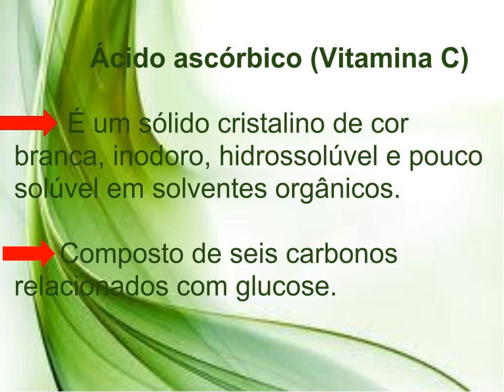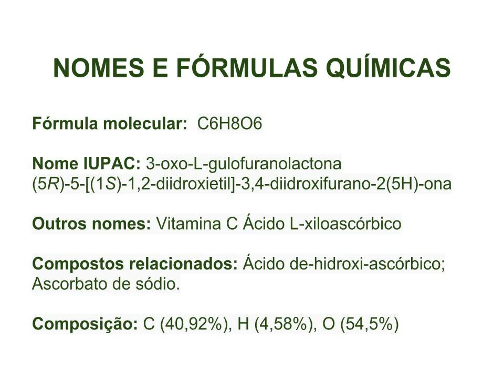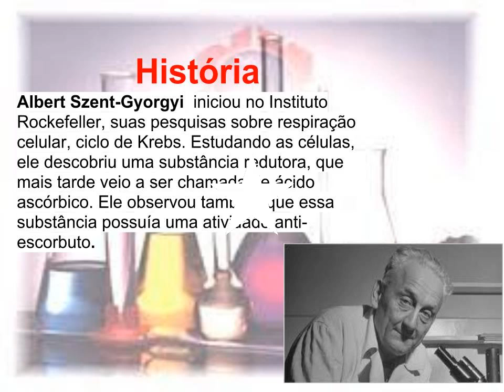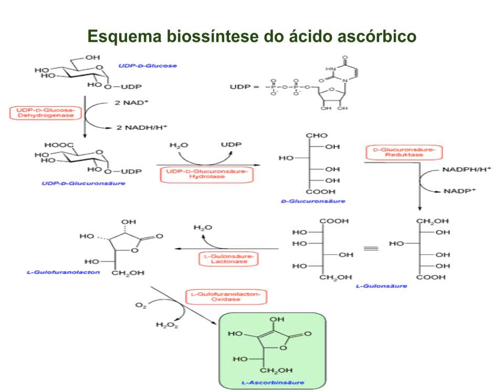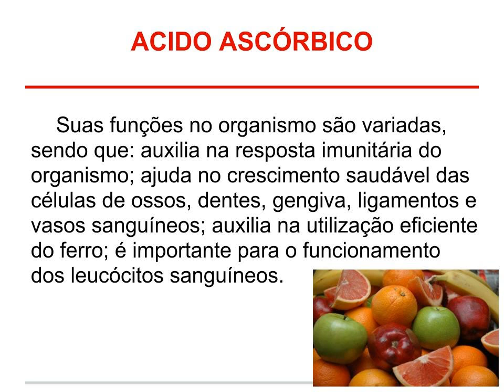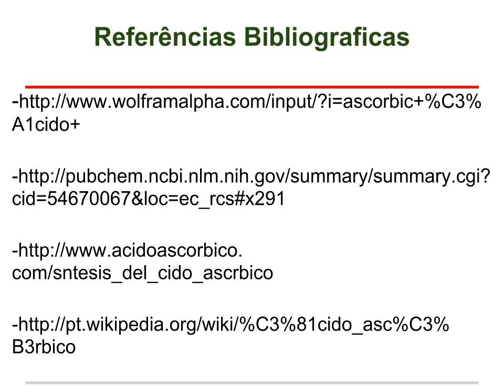ÁCIDO ASCÓRBICO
Substância quimica